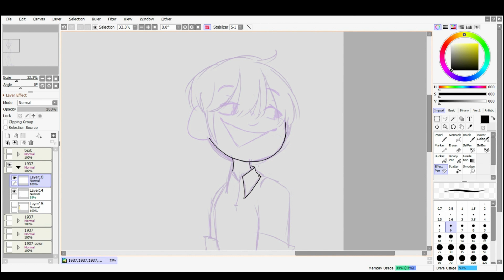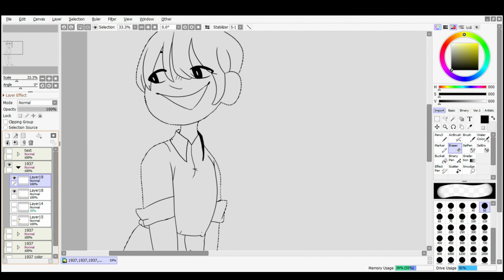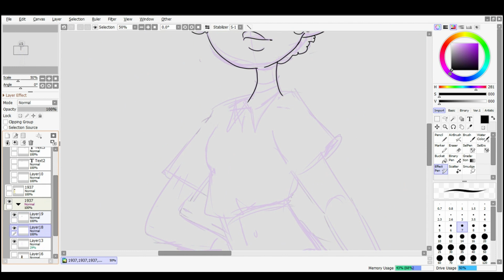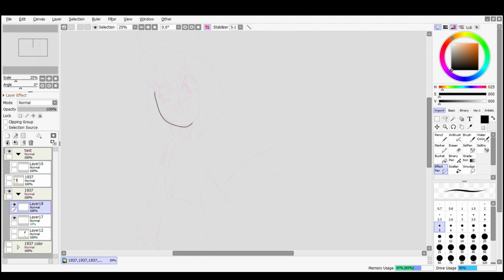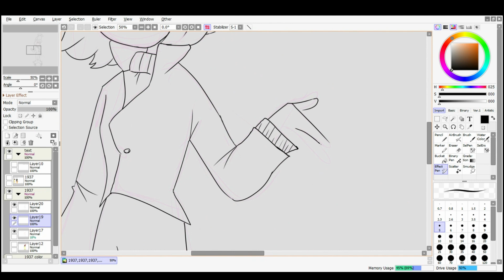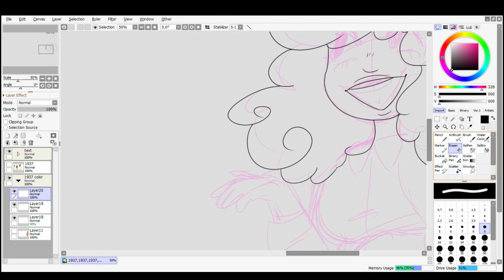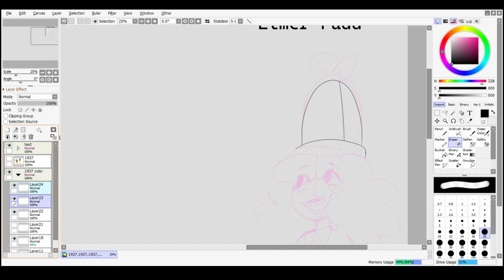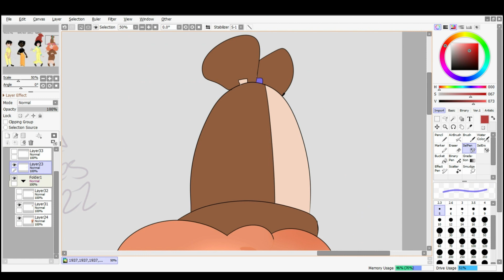Speedpaint: Toons Throughout the Years (1937)